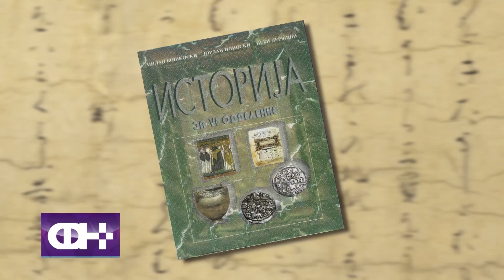Сорос како во земја да пропаднал - ФН С02 Eп.30